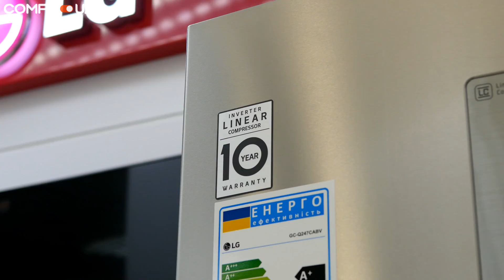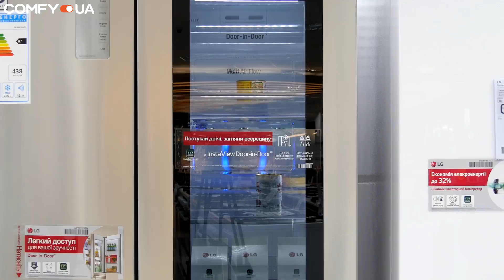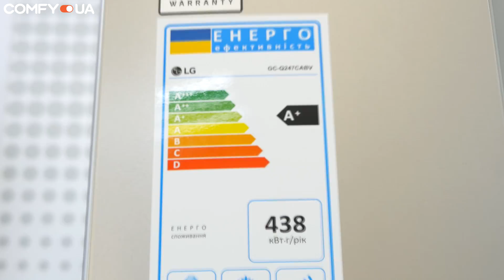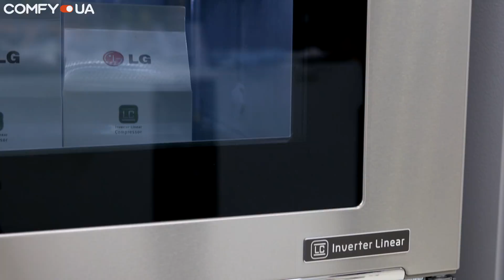Обзор холодильника LG GC-Q247CABV InstaView Door-in-Door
LG получилось создать красивый и вместительный холодильник, в котором использованы необычные конструктивные решениями - это GC-Q247CABV. Его оснастили экономичным и долговечным (линейным инверторным) компрессором, а также множеством современных технологий, направленных на максимальное сохранение свежести продуктов, таких как InstaView Door-in-Door, FreshBalancer, гигиенический фильтр Hygiene Fresh+2.